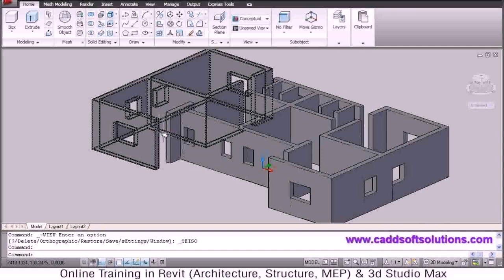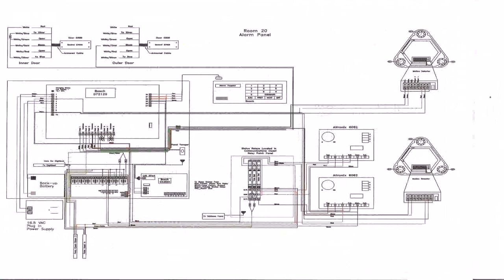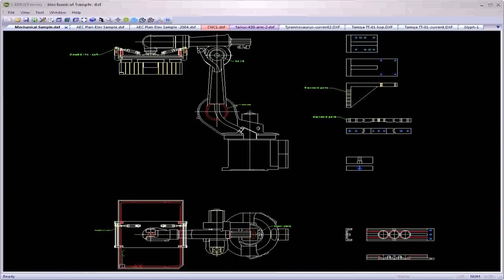House Plan Autocad Sample - Gif Maker DaddyGif.com (see description)